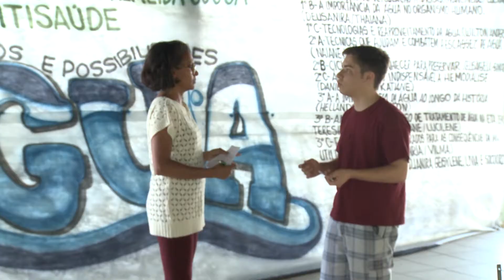VT Sob Outro Olhar: JOVENS E ESTILOS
SobOutroOlhar Tema: JovenseEstilo Convidad@s Quadro O Olhar que Quase Ninguém Vê a Jornlista Sarah Fontenelle conversa com Estudante de MEdicina Agda Mesquita Jornalista Vicente de Paula e Estudante de Publicidade Selene Barros. Norma Soely Conversa com Estudante de Arquitetura Amina Andrade. Projeto Sintonia com a Musica de Naeno Rocha nas vozes de Vagner Ribeiro, Lucas e Rômulo, Tairo Silva e Gomes Brasil.